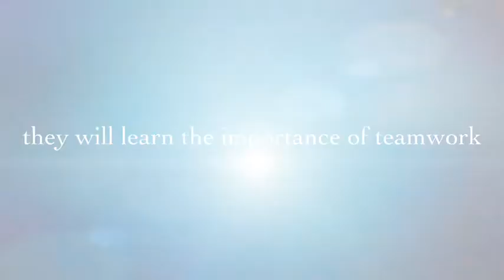Jragons Lair: Dodgeland pep rally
Dodgeland knows how to party before the big game!